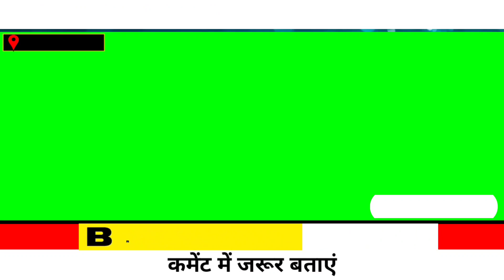News Templates free download without copyright! News Templates in hindi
Urdu Green screen Urdu News background Urdu News india

News Templates free|| Green Screen free download || News Frame free News effect free| Hindi live
Green Screen free, News Templates free , News editing free, News Frame,

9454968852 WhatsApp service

Live class By Zoom meeting

 Any Languages (all Over world All Languages) 👇👇👇

News Background Green Screen in hindi
News Background Video
News Background Video no Copyright
News Background Music 1 hour
News Background Studio
New background no Copyright
News Background Video no Copyright Green screen
News Background Templates
News background Video Green screen no Copyright
live news Background video Green Screen
free News background Video no Copyright
creative common Video no Copyright
Video frame background HD free download without text
Intro video news Green screen
News frame green screen
News Frame background HD video no Copyright
News Frame kaise banaye
News editing kaise kare
News editing free app
News editing app kinemaster
News Editing tools
News Frame in hindi,
News Frame in Tamil
News Frame in Gujrati
News Frame in Malayalam
News Editing in Urdu
News editing in French
News editing in Japanese
News editing in Bhojpuri
News editing in Bengali
News editing in Kashmir
News editing in Philippines
News editing in Spanish
News editing Frame in Spanish
News editing Frame in French
New editing Frame in Russian
News Frame in German language
News background in Arabic
News Green screen in Portuguese
News Green screen News in Hindi
News Frame in Chinese
News  Background Video no Copyright in Japanese
News Templates in Italian
News Templates in Bengali
News Background in Korean
News background Video no Copyright in Tamil
News Background video Green Screen free download in Urdu
News Frame in Dutch
News Frame Templates in Turkish
News Background Video in Persian
News background HD free download in Telugu
New Frame background in Marathi
News background Video no Copyright in Vietnamese
News background Video no Copyright in Greek
News background HD free download without text news background Video in Indonesian

News Templates,News Green screen for Templates,News text To speech without text
Green Screen,Free download without text news,template,news background

News background